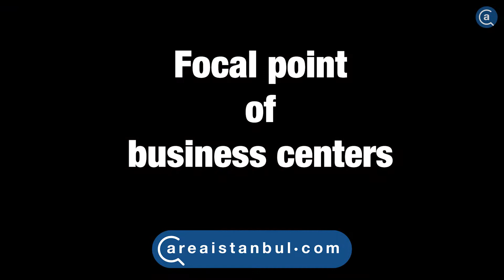Modern apartments for sale in Kagithane Istanbul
Property for sale in istanbul Turkey.

The residence project that will excite you right in the middle of the European side is ready for your welfare.

A house for sale in Kağıthane, which is close to the business and entertainment centers in Istanbul, will attract you. It is also close to places for transportation. The property for sale in Istanbul is surrounded by riches by the districts of Sisli, Beyoglu, Sariyer and Eyup.

The luxury flat for sale in Istanbul offers 2+1 and 3+1 bedroom options with balconies.

The property for sale in Istanbul Kağıthane consists of 2 blocks, 5 floors, 70 apartments and 7 stores in total with gym activity.

The apartment for sale in Istanbul is very close to one of the busiest streets of Istanbul, Buyukdere Avenue. Due to its proximity to Buyukdere street, it will be easier for you to travel within Istanbul. In addition, the house for sale in Istanbul is very easy to reach both the July 15 Martyrs Bridge and the Fatih Sultan Mehmet Bridge.

The real estate project for sale in Istanbul Turkey is near to:

Halic University (7km)
Istanbul Atlas University (2 km)
Istanbul Technical University (15 km)
Florence Nightingale Hospital (3 km)
Kagithane Hospital (5 km)
Buyukdere Avenue (6 km)
The Istanbul Justice Palace (3 km)
Kagithane Stream (500 m)
Vadi Istanbul Mall (4 km)
Galatasaray Ali Sami Yen Stadium  (5 km)
July 15 Martyrs Bridge (9 km)
Fatih Sultan Mehmet Bridge (11 km)
Eurasian Tunnel (15 km)

Delivery date is August 2023.

Title deed is ready.

City center properties for sale in istanbul Turkey are suitable for Turkish citizenship.